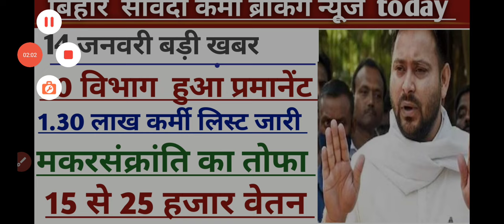बिहार संविदा कर्मी परमानेंट न्यूज़ 2024 || लेटर आज होगा जारीsamvida_karmi_news।samvida